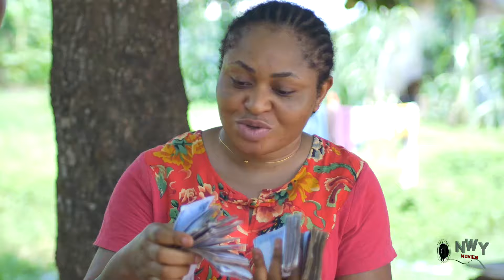The Return Of The True Son Of The Soil 3&4 - Onny Micheal 2024 Nigerian Movie